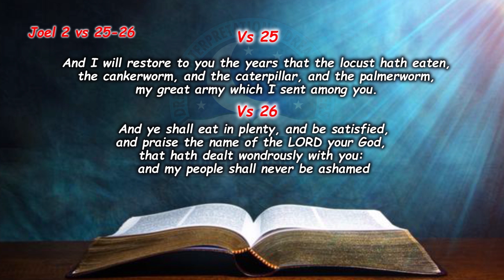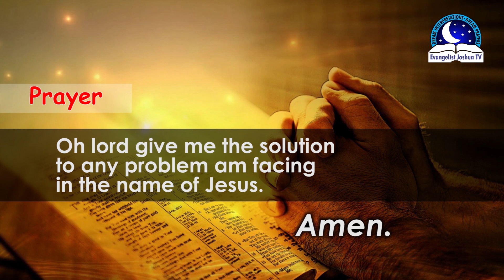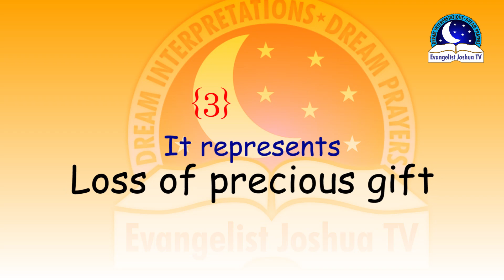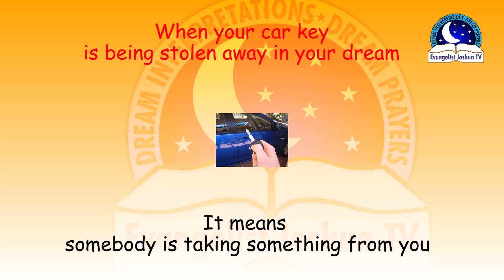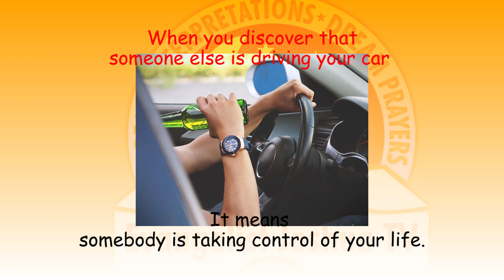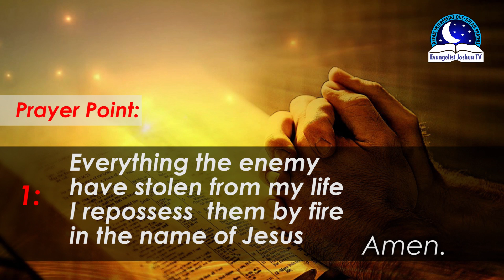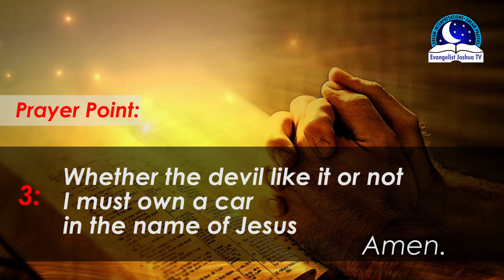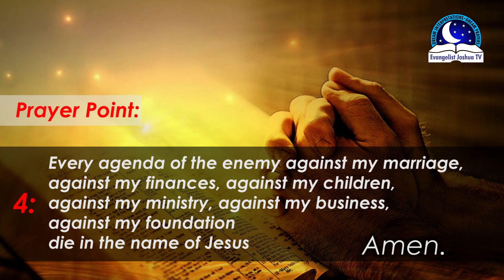DREAM OF CAR BEING STOLEN - Evangelist Joshua Dream Interpretation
Reasons for dreaming of car being stolen

1. To add security gadget on your car.
2. You have lost power, passion and faith.
3. Some witchcraft personality/hoodlums are trying to steal from you.
4. You are about to encounter into big attacks.

Driving a car is important for people in general because it provides status and the opportunity for personal control and autonomy. Car represents your identity, profession and reputation. In dream, car constitute one's destiny. For your car to be stolen in the dream means you are losing something very important to you. This could be your marriage, finances, position, and other possessions.  If you dream of your car being stolen, it means you will have the ability to remain in one spot until there is a progress  If you have your car returned back, it means your status and joy has come back fully. When you find yourself driving a motor car to your ending location without any obstruction on your way, it indicates that everything will work out for you as planned. Such dream means God is making a smooth way for you to your divine destiny, breakthrough, miracle, freedom, finances and marital life. In this video, we shall be look at other dream symbols of car being stolen in the street, finding a car, a car key taken away and many others.

PRAYER POINTS

1. Witchcraft driver, driving me to the place of destruction, you are a liar, catch fire and die, in Jesus name.
2. Kidnappers of glory waiting to kidnap me at the bus stop of my destiny, you shall not see me, be wasted, in Jesus name.
3. Every strongman that does not want me to get my own car, die, in the name of Jesus.
4. Dark blood marking my car of destiny for accident, die, in the name of Jesus.
5. By the power in the blood of Jesus, I receive grace to move forward, in the name of Jesus.
6. Every plan, desire of the enemy against my moving forward, scatter, in the name of Jesus.
 7. Every strange people assigned to enter into my car of destiny, burn to ashes, in Jesus name.